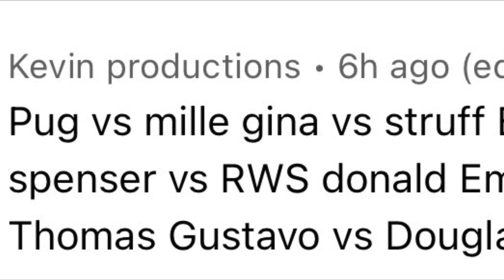Worlds strongest engine 21